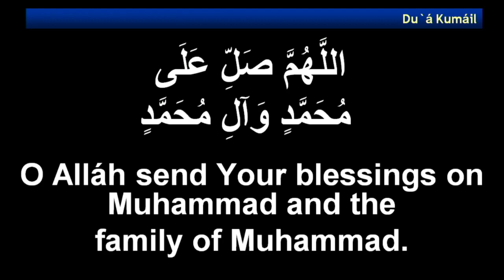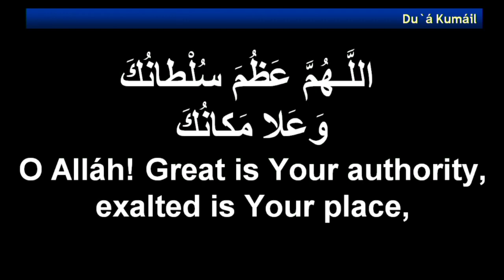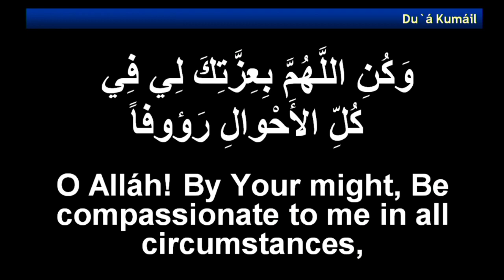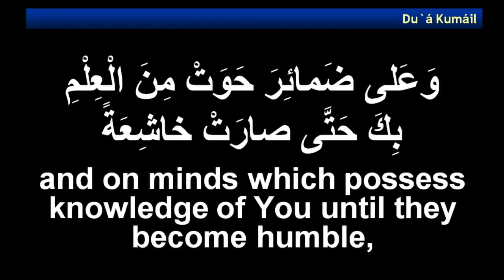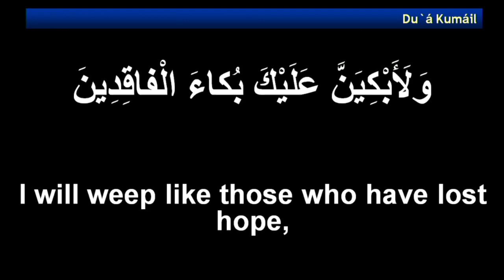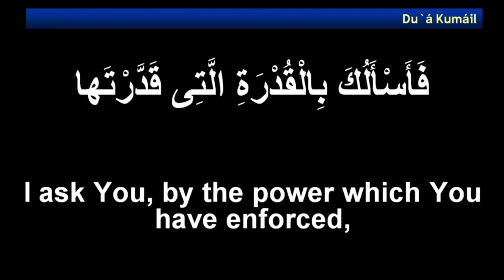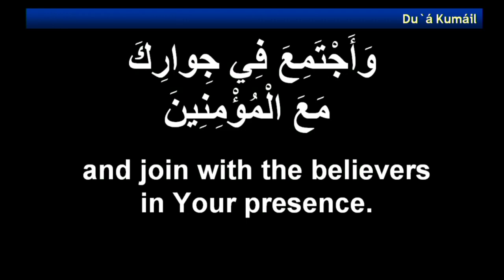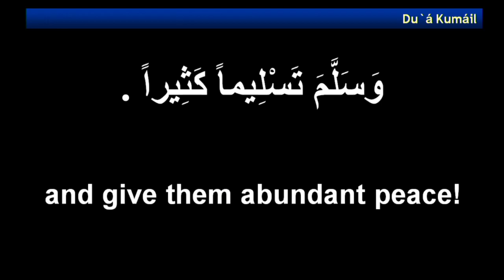Dua Kumayl - Shahadat Day of Bibi Khadija - 15/05/2019